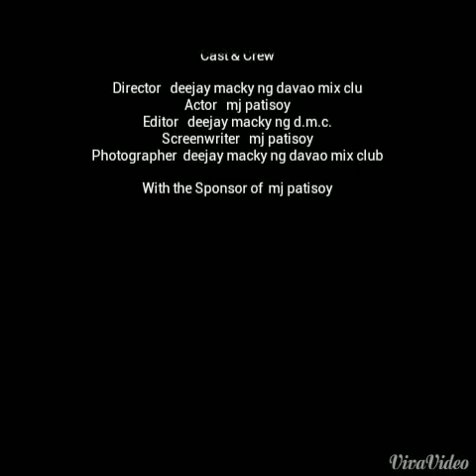Mj patisoy.tv 6 18.2015